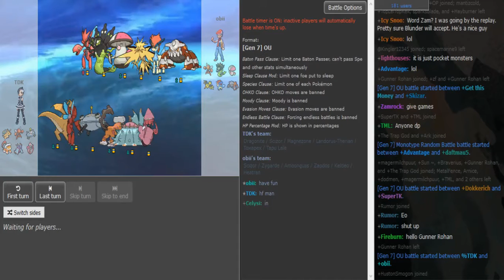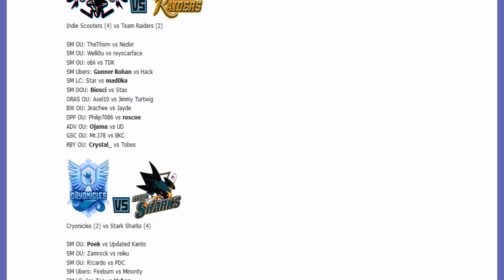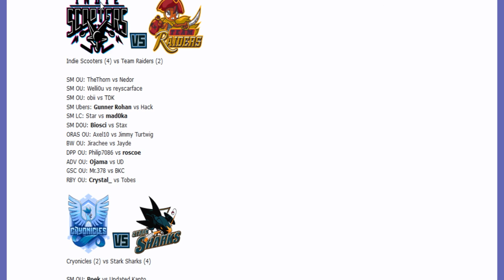Smogon Premier League 8 Week 6: obii vs TDK (Sun&Moon OU) w/Patlop, Sedertz and TK